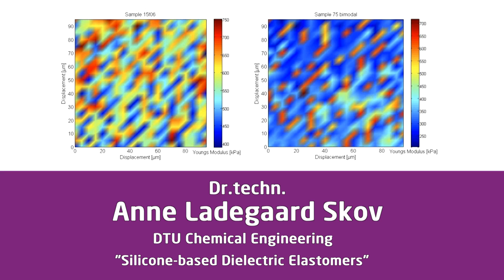Dr.techn. Anne Ladegaard Skov, DTU Chemical Engineering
Anne Ladegaard Skov fra DTU Kemiteknik er blandt tre fremragende forskere, der i det forløbne år har opnået anerkendelse for at have bragt videnskaben et væsentligt skridt videre.
Ved DTU´s Årsfest 2017 modtog hun den officielle tildeling af den klassiske doktorgrad (Dr.techn.) for afhandlingen: ’Silicone-based Dielectric Elastomers’.
Her kan du høre, hvordan den ene af hendes to opponenter: Andreas Köllnberger, der er Global Segment Development Engineering Silicones hos Wacker Chemie i Tyskland, vurderer hendes forskning og resultater.